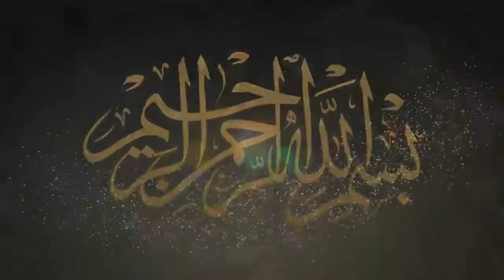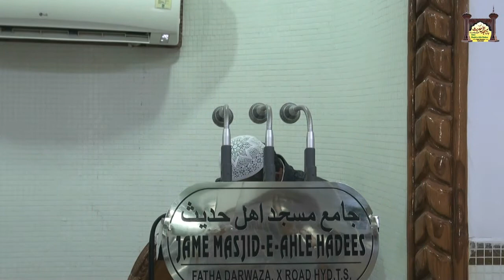Corona ka Khouf Se Momin Gham Zada Nahi Hota By Shaikh Abdul Ghani Omri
KHUTABA -E- JUMU’AH

30-Aprial-2021
Topic ;- Corona ka
Khouf sa Momin
Gham Zada Nahi Hota
Speaker :- Shaikh Abdul Ghani Omri
At Jame Masjid E Ahle Hadees Fathe Darwaza Hyd Telangana.